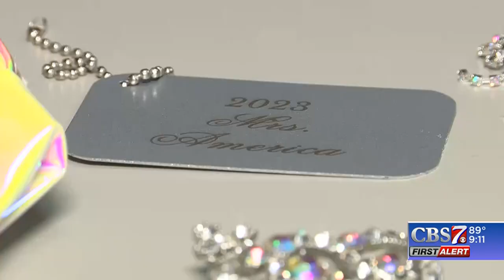Midlander Regina Stock crowned Mrs. America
Midlander Regina Stock crowned Mrs. America. CBS7's Alexandra Macia spoke with her about the win.